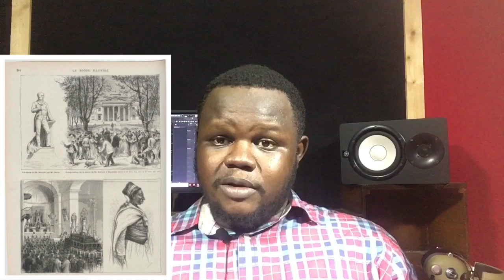NATALU (Photo) LAT JOOR BI TUUBAB BUNI WAX ALBERT MO TOK LAT JOOR TOKK MU DESINE KO (Portrait)